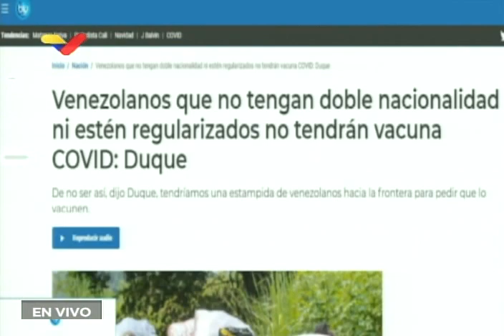Delcy Rodríguez denunció a Iván Duque por plan de vacunación que excluirá migrantes venezolanos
La vicepresidenta de Venezuela, Delcy Rodríguez, se reunió este 24 de diciembre de 2020 con miembros de la Oficina de la Alta Comisionada de las Naciones Unidas para los Derechos Humanos (Acnudh) ante la cual denunció al gobierno colombiano y a su presidente, Iván Duque, por el anuncio de un plan de vacunación contra el Covid-19 que excluirá a los migrantes venezolanos ilegales.

Bitcoin: 16zae5LZZNU7e8wwAKZXSEVo7bP2xZ1KwC

Petros: PFfDUW3cj1WD7cUPYg9MK2EtgG5nUgVzuc